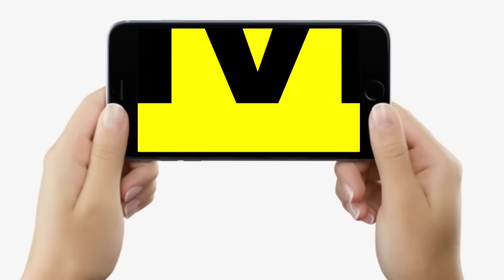BPSC Result 2023 में जीतने वाली Sonal Singh भिड़ गई पापा से Dowry के नाम पर, देंगे ही नहीं...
BPSC Result 2023 में जीतने वाली Sonal Singh भिड़ गई पापा से Dowry के नाम पर, देंगे ही नहीं... | Bihar News | LiveCities